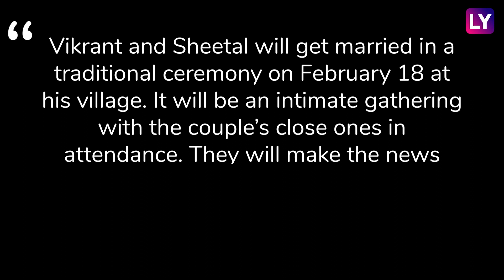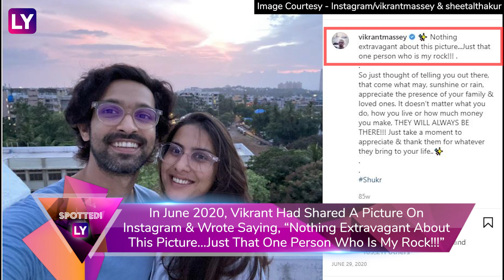Vikrant Massey & Sheetal Thakur, Legally Married, To Tie The Knot In Traditional Ceremony On Feb 18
Vikrant Massey and his ladylove Sheetal Thakur are legally married. As per a Pinkvilla report, Massey and Thakur opted for registered marriage on February 14, Valentine’s Day. The marriage was registered at their Versova residence in Mumbai. The Pinkvilla report further states that Vikrant and Sheetal will also be tying the knot in a traditional ceremony on February 18. Meanwhile, Farhan Akhtar and Shibani Dandekar are all set to tie the knot on February 21. Watch the video to know more.